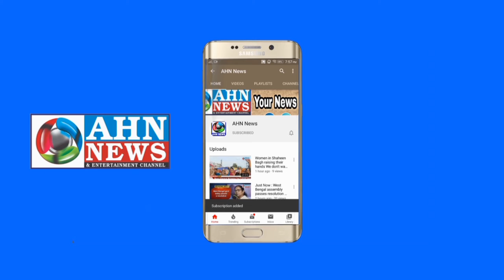Complaint Against Suhubi Khan For Delivering Provocate, Defamatory in Support of CAA, NRC & NPR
*Hyderabad - Complaint against Suhubi Khan, Spl. Guest and A. Bhaskar, Organiser of Program in support of CAA/NPR/NRC at Quli Qutub Shah Stadium on 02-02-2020 for delivering provocative, Defamatory speech and threatening by Slogans. Mr. S.Q.Maqsood, Social Activists. Said to Media.*